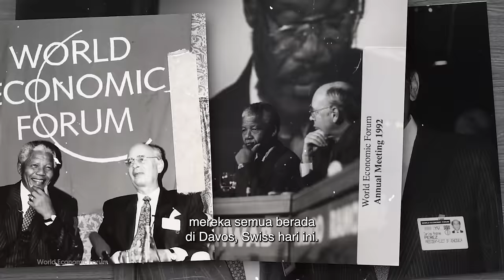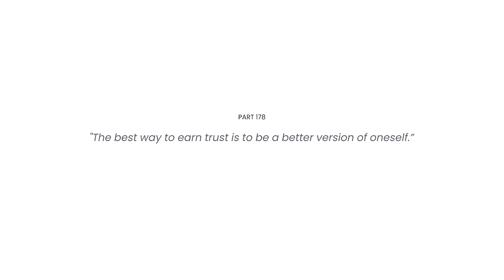Di Mana Titik Tengah Kekuasaan dan Kebebasan Individu? - Klaus Schwab | Endgame #178 (Luminaries)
Professor Klaus Schwab, the Founder and Executive Chairman of the World Economic Forum, talks about the future of Southeast Asia’s leadership, geo-economy, and governance.

Recorded on September 4th, 2023 as part of ASEAN Business and Investment Summit 2023.

About the host:
Gita Wirjawan is an Indonesian entrepreneur, educator, and currently a visiting scholar at The Shorenstein Asia-Pacific Research Center (APARC), Stanford University. Gita has also just been appointed as an Honorary Professor of Politics and International Relations in the School of Politics and International Relations, University of Nottingham, UK.

Chapters
00:00 - Intro
02:05 - Leading in a New World
06:20 - ASEAN's Future
12:03 - Fourth Industrial Revolution
19:10 - US-China Rivalry
21:45 - Ideal State